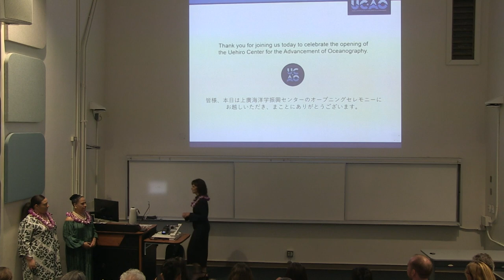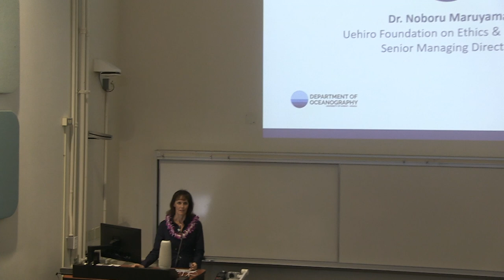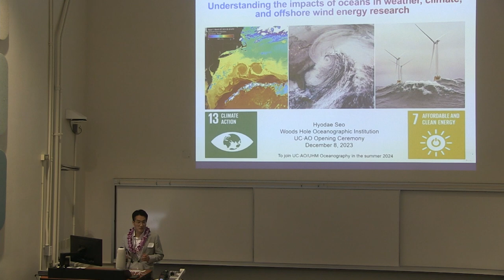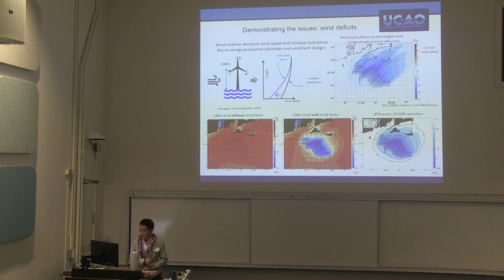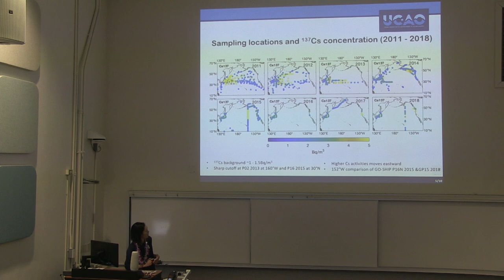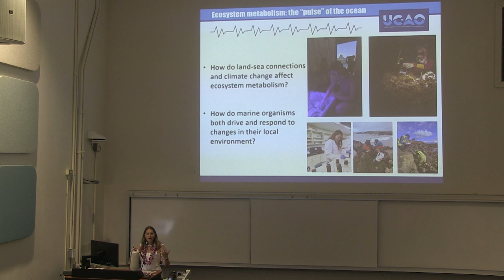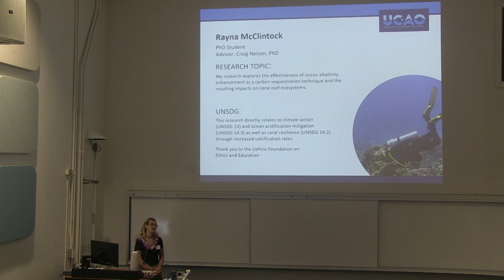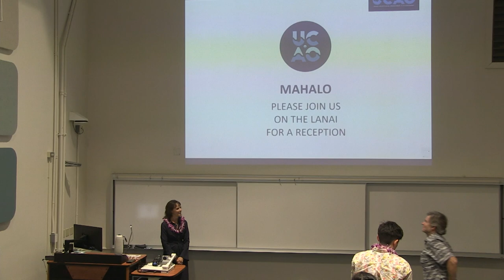Uehiro Center for the Advancement of Oceanography Opening Ceremony Symposium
This is the complete symposium organized to honor the opening of the new Uehiro Center for the Advancement of Oceanography at the University of Hawai‘i. The Uehiro Center for the Advancement of Oceanography is a nexus of consequential support, resources and opportunity for faculty and students engaged in vital oceanographic research. The Center offers a venue where discourse and debate are encouraged as a means to advance oceanographic research and inform policy.
The Uehiro Center for the Advancement of Oceanography facilitates the realization of research goals detailed in the Department of Oceanography’s (2022) Strategic Plan. Many of the research questions Center members will address are complementary to the United Nations Sustainable Development Goals.
The opening ceremony includes two oli, remarks from the Center Director, a Center Advisory Council member, the Senior Managing Partner from the Uehiro Foundation on Ethics and Education, and President of the University of Hawai‘i System. Current research was presented by two of the Centerʻs Faculty and one Researcher and ten of the Center’s Graduate Student Fellows.